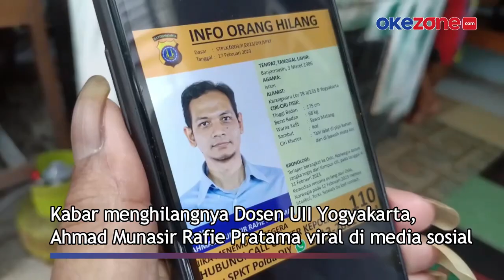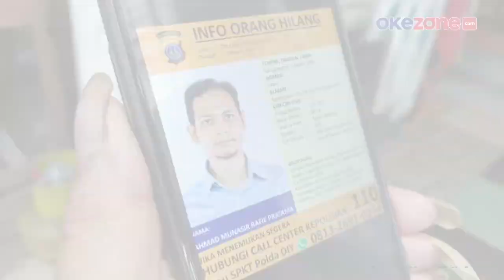Dosen UII Yogyakarta Hilang seusai Kunjungi Norwegia, Begini Sososknya di Mata Warga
Pihak keluarga Rafie di Kampung Karangwaru Lor, Yogyakarta, hingga kini masih menunggu kabar perkembangan pencarian. Pihak keluarga belum bersedia ditemui maupun dimintai informasi oleh awak media.

Sementara, Supijana Ketua RT tempat Rafie berdomisili, berharap warganya bisa ditemukan selamat. Ia mengenal sosok Rafie sering membantu warga dan menyumbang dana untuk kegiatan di kampung.

Sebelumnya, penggalian jejak digital memastikan bahwa Rafie sudah meninggalkan Oslo, Norwegia dan berada di Istanbul Turki. Namun, Rafie yang harusnya tiba di Indoensia pada Kamis (16/02/2023) tidak dapat dihubungi.